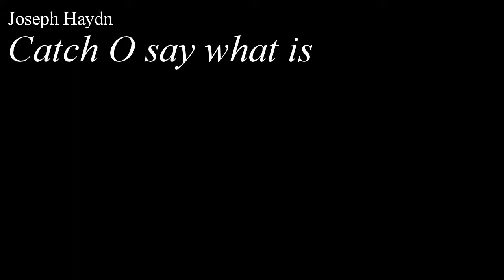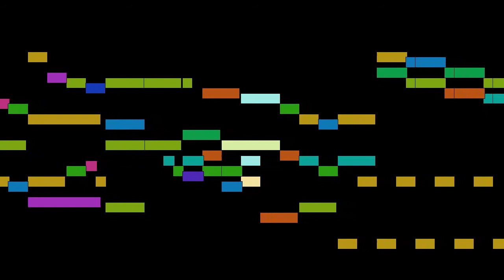Joseph Haydn - Catch O say what is, Hob. XXXIc:16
Catch O say what is, from 12 sentimental Catches and Glees, Hob. XXXIc:16, by Joseph Haydn, with animated score.